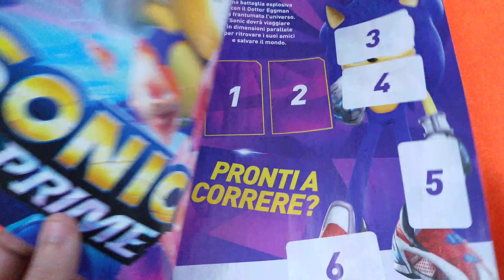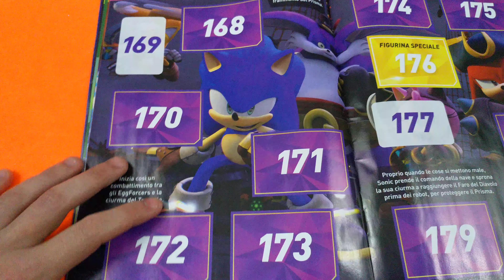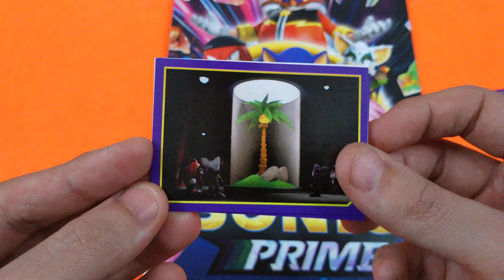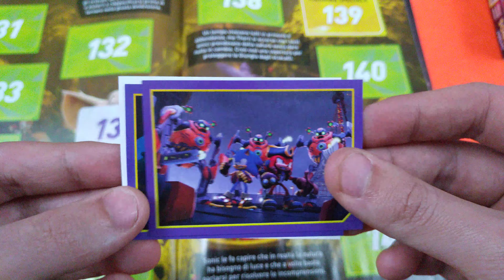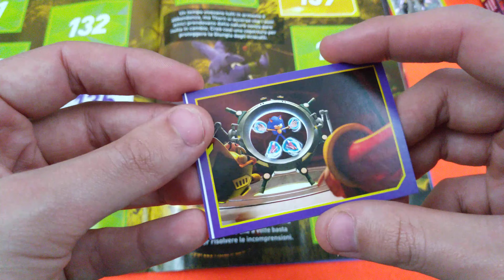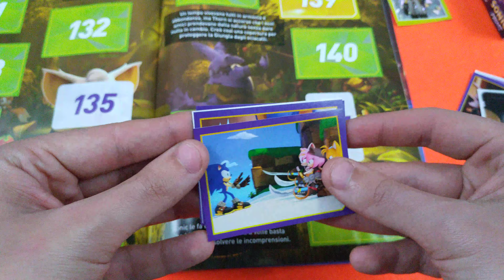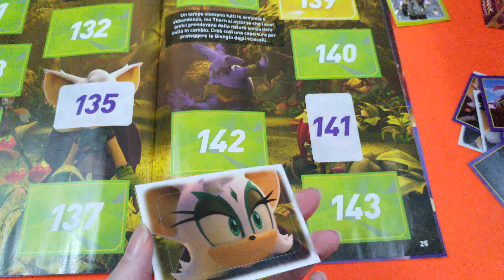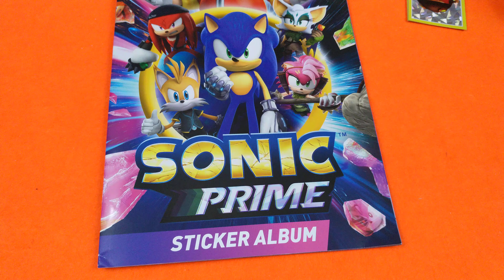LA NUOVISSIMA COLLEZIONE SONIC PRIME!!